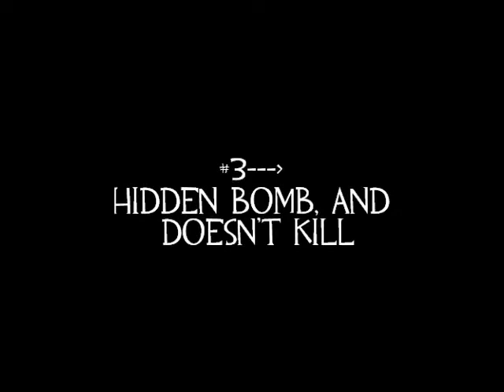CS 1.6 Planting bomb Tricks & Fun!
CS 1.6 Planting bomb Fun!
Map: motorway2

You can plant bomb on a car, then use the tricks what I did in the video. ;)
Because this is my first video on this new youtube accaunt :)

Thanks.